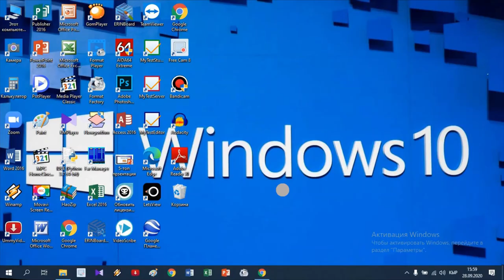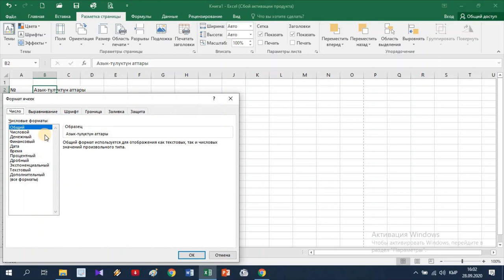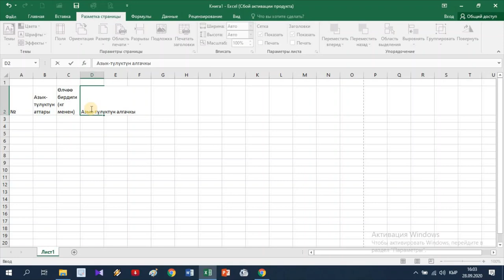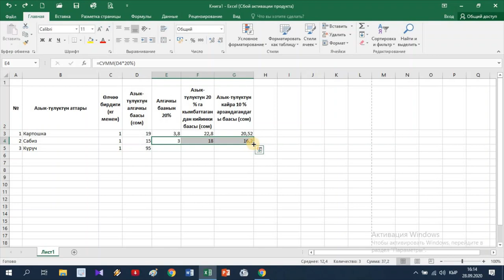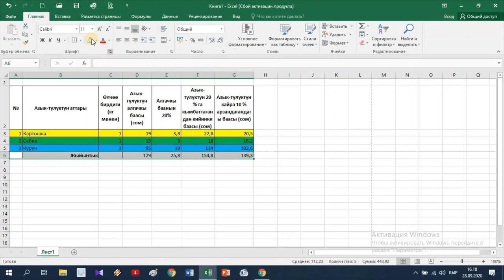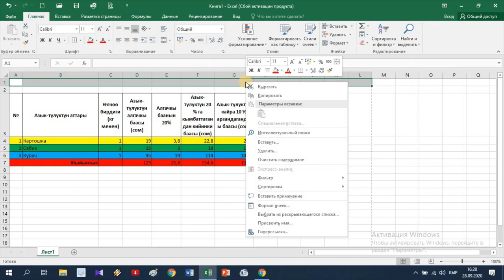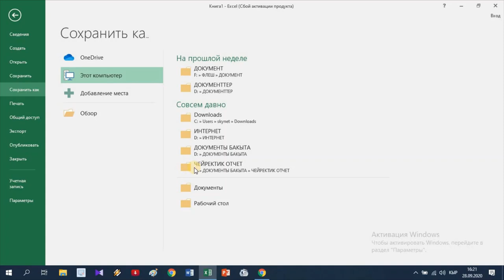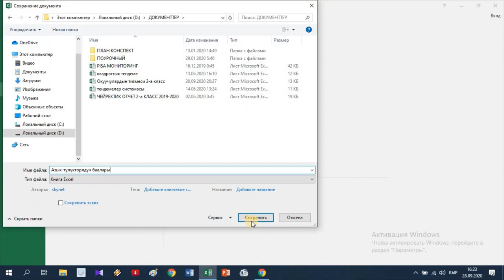EXCEL ДЕ ТАБЛИЦА ТҮЗҮП ФОРМУЛАЛАРДЫ КОЛДОНУУ 4-САБАК